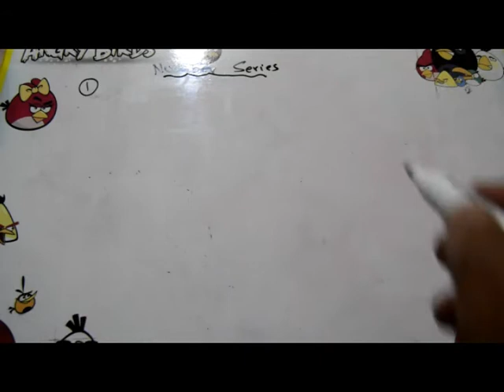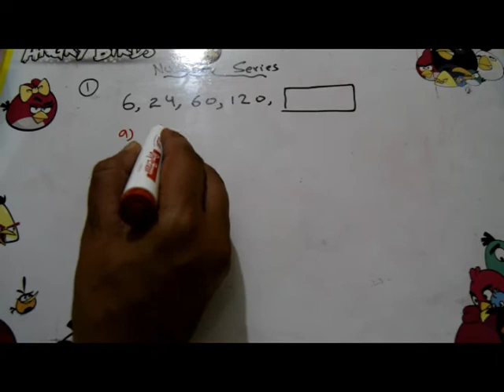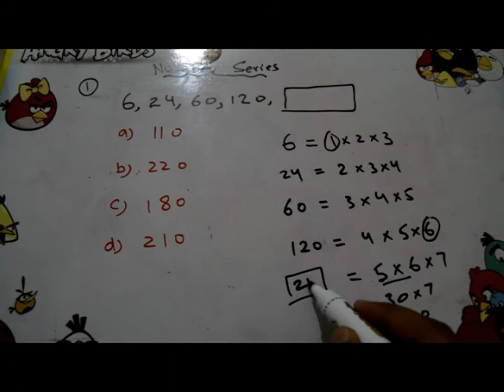number series || 6,24,60,120 ... || for all competitive tests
It consists of a series in which the next term is obtained by adding/subtracting a constant number to its previous term. Example: 4, 9, 14, 19, 24, 29, 34 in which the number to be added to get the new number is 5.

Tips and Tricks to Solve Number Series Questions - Hitbullseye › Number-Series-Tricks
Feedback
About Featured Snippets
Videos

14:44
Number Series Reasoning Tricks - The Easy Way!

4:47
Number Series and Number Patterns -Tricks and Solution ...

PREVIEW
18:39
Number Series tricks for bank po
Shomu's Biology

58:42
Number series | Reasoning (best Short cut tricks)
Tuition in

6:36
Number Series ,Pattern and Puzzles - Tricks and Solutions 0 ...

PREVIEW
15:16
Aptitude Made Easy - How to solve Number Series problems ...

4:04
Number Pattern ,Series and Puzzles - Tricks and Solutions - 1 ...

PREVIEW
9:20
Number series tricks
LIVEVIAR

5:49
Number pattern tricks and solutions - a HARD example
MathsSmart

PREVIEW
17:23
Number Series Tricks सबसे आसान और सही तरीका | सभी ...
wifistudy
How do you find the series of a number?

What is the next number in the series?

What are the 4 types of sequence?

How do you find the next number in a series?

Feedback
Web results

Number Series - Logical Reasoning Questions and Answers › logical-reasoning › number-series
This is the logical reasoning questions and answers section on "Number Series" with explanation for various interview, competitive examination and entrance ...
‎Number Series Type 2 · ‎Number Series Type 3 · ‎Number Series Type 4

Number Series Tips and Tricks ▷ Plus Example Questions › number-series-test
About to take a number series aptitude test? Find sample questions, hints and tips on this extensive page. Score easily as you improve your overall performance ...

Number Series Practice Questions - Toppr › guides › quantitative-aptitude › number-series-prac...
The following section of Number Series Practice Questions will let you ascertain and check your level of understanding of the concepts of this chapter.

Number Series Methods shortcut tricks - Math Shortcut Tricks › number-series-methods
Number series is a form of numbers in a certain sequence, where some numbers are mistakenly put into the series of numbers and some number is missing in ...

Logical Reasoning Questions Answers-Number Series ... › mcqs › number-series › complete-the-series
A. Number Series. 15. B. Number Series. 12. C. correct_Number Series. 18. D. Number Series. 17. Answer Report Discuss. Option: C. Explanation :.
Images for number series
sap b1sap businessmissing numberverbal reasoningnth termreasoning tricksarithmeticbusiness onebank popatternmathibps poquantitative aptitudesequenceodd manlogical reasoningcompetitive examsproblemssbi poquestions

Number Series Questions and Answers - The Online Test Centre › number-series
Number series questions will test your numerical reasoning skills and assess your general aptitude.

Number Series Test - Aptitude-Test.com › number-series
When talking about number series we mostly use the name 'numerical logic'. In these test questions you will be presented with a series of numbers with one ...
Searches related to number series
number series quiz

tough number series questions

number series definition

number series solver

missing number series questions

number series questions and answers pdf

number series formulas

Page navigation
1
2
3
4
5
6
7
8
9
10
Next